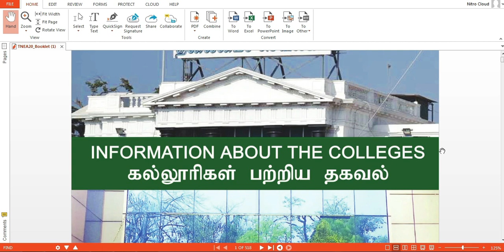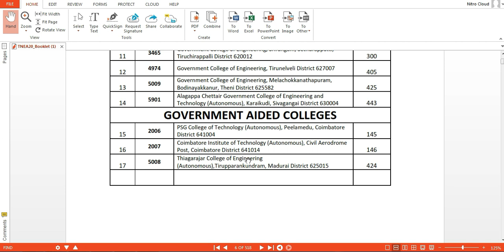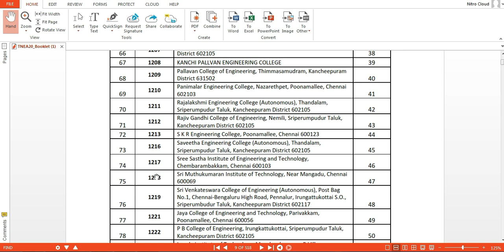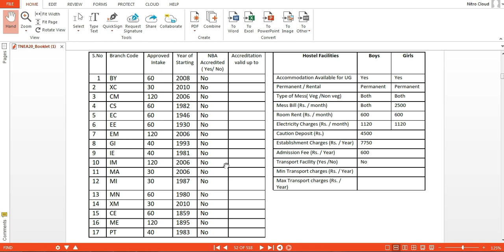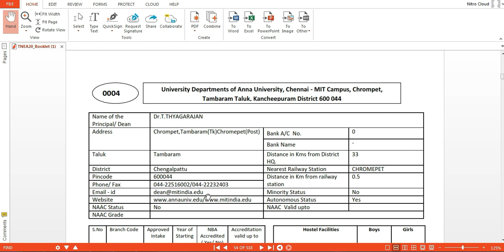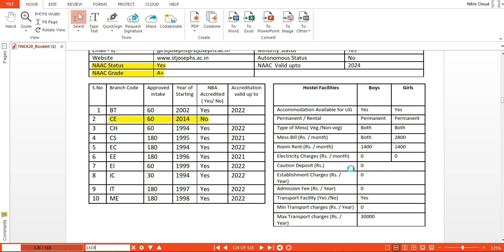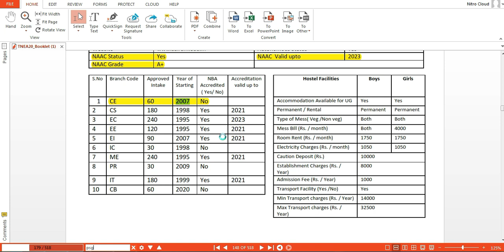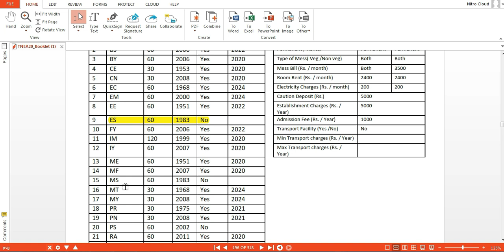Tnea2020 E-Booklet Released-Colleges Information-NBA Status-Fee Structure Established Year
Tamil Nadu Engineering Admissions 2020 (TNEA 2020) is a complete online process includes Registration, Payments, Choice Filling, Allotment and Confirmation. Candidates are requested to read the instructions given here completely for the successful completion of their Counseling and Admissions. Please download instructions and read carefully before starting the online registration.

if u need any help for Choice Filling TNEA 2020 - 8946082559